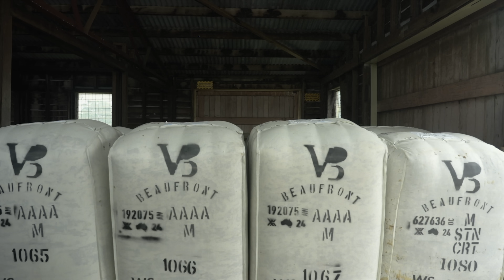Weaving a Tasmanian Legacy with Waverley Mills